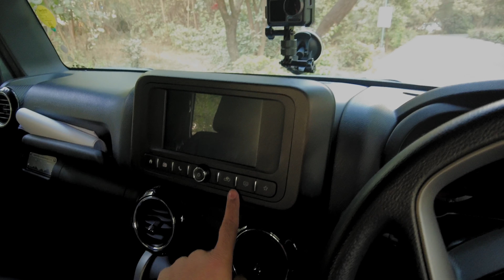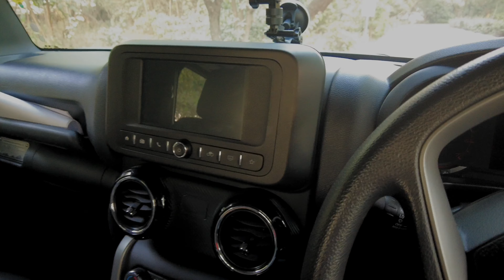Vlog21 // THAR 4x4 vs THAR 4x2 // BETTER DEAL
This video will take you through the following segments :
1. Introduction to new Thar 4x2
2. Comparison between Thar 4x2 and Thar 4x4
3. Which vehicle is suitable for you to buy out of these 2 options
4. Issues which are coming in Mahindra thar :- 10000 kms review